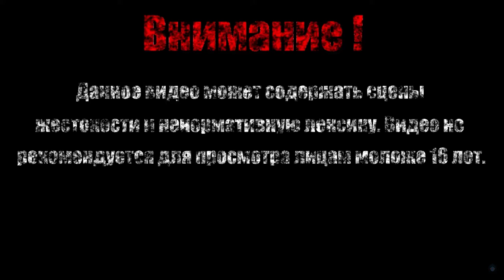ЗМЕИНЫЙ ГЛАЗ СИРАХАГИ【Sekiro: Shadows Die Twice】#28